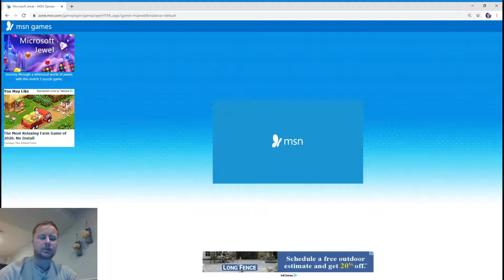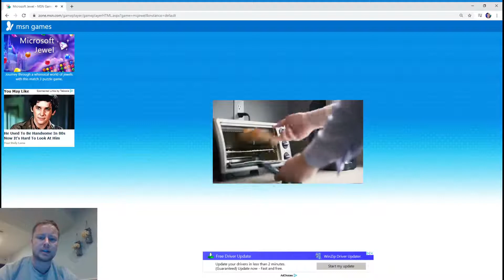Jewel Quest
A fun candy-crush alternative!